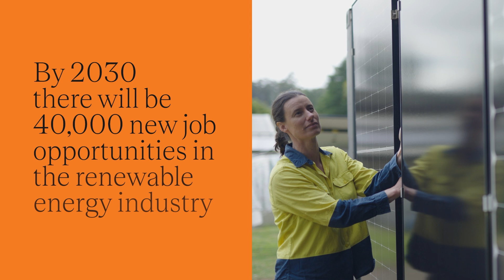Anne’s story - Lead Electrician, Smart Energy Lab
Anne started out in teaching but soon found herself drawn to a role that involved the outdoors and tested her technical skills. Now, as a Lead Electrician at the Smart Energy Lab, she’s found a career that motivates her every day.

Whatever your skillset, there’s a role for you in renewables. Get inspired by six women changing the face of energy in Victoria and explore careers

The ‘Women powering change’ campaign is supported by the Victorian Government.

Authorised by K. Thornton, Clean Energy Council, Melbourne.